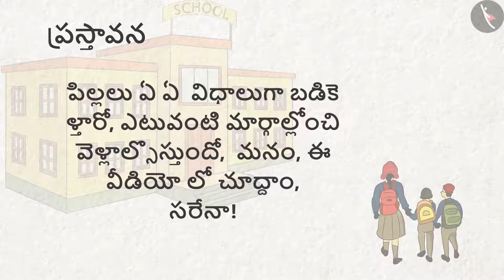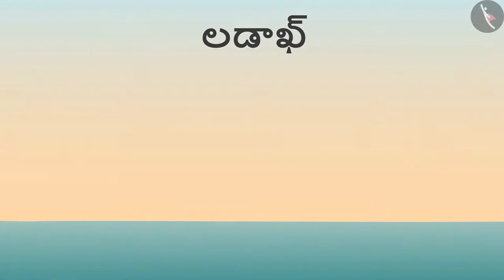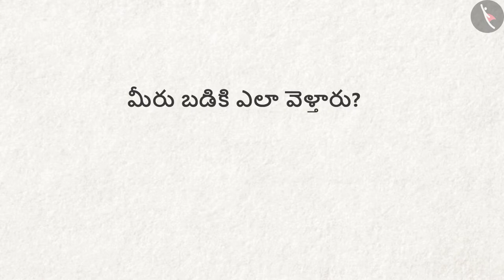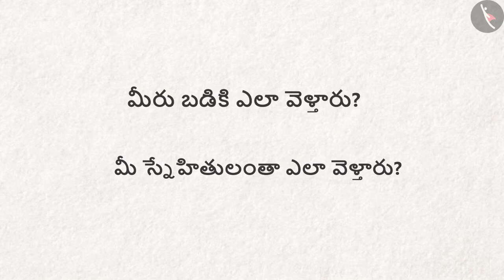స్కూలు చేరడంలో సమస్యలు | Part 1/2 | Reaching School | Telugu | Class 4